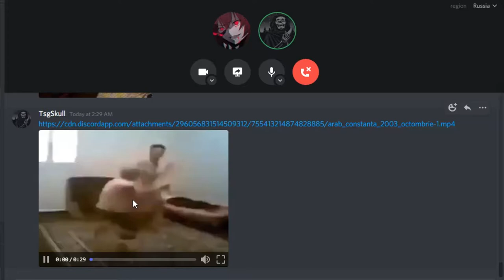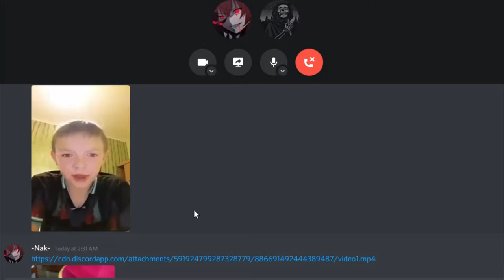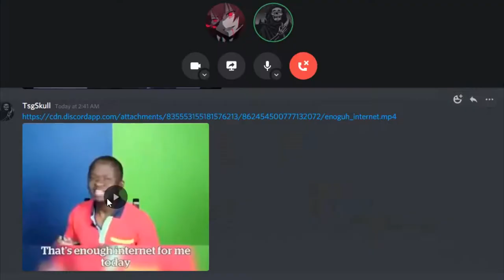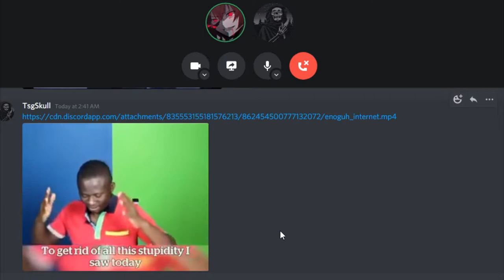clippile.mp3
third pile